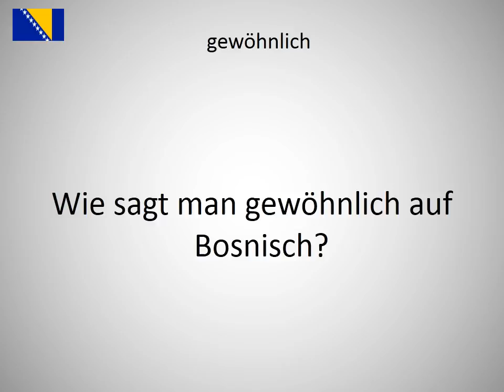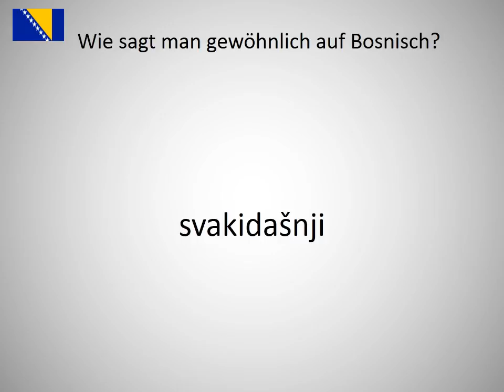Wie sagt man gewöhnlich auf Bosnisch?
Wie sagt man gewöhnlich auf Bosnisch? Lerne die Aussprache von gewöhnlich!